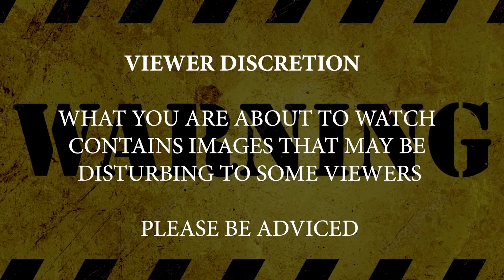Testimony that will strengthen your faith | Watch till the end.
Sores from Venous ulcers dried up after a Prophetic Declaration.

Every day is a Testimony.